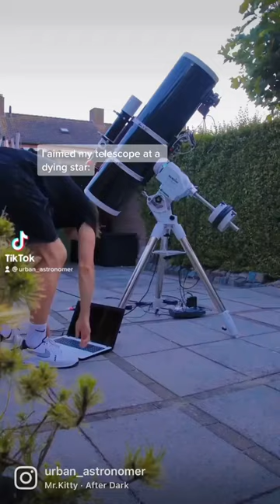Shooting a nebula called M27, also known as the dumbell nebula